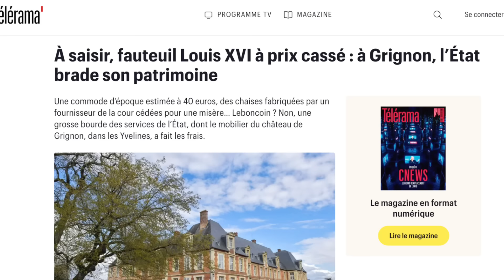Marion Maréchal dénonce l'arrivée de migrants de Mayotte au château de Grignon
Darmanin nous a encore menti : les migrants de Mayotte sont désormais logés au château de Grignon !

La vidéo vous a intéressé ? Likez et partagez cette vidéo.